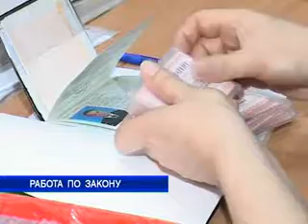УФМС проводит встречи с трудовыми мигрантами.flv